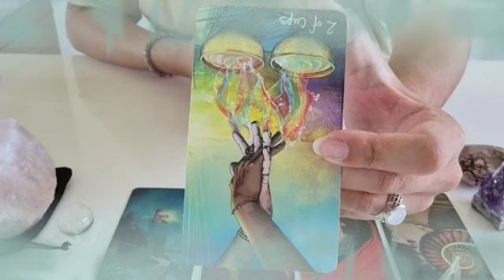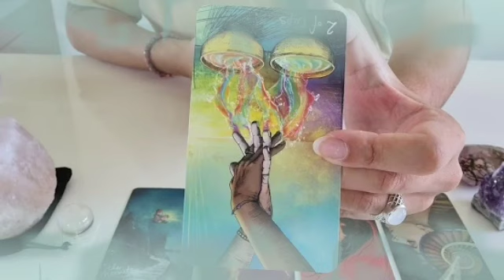برج الميزان ♎ أنت ذكي و لعبتها صح👌المعاملة بالمثل جابت نتيجة برافو يا ميزان👏